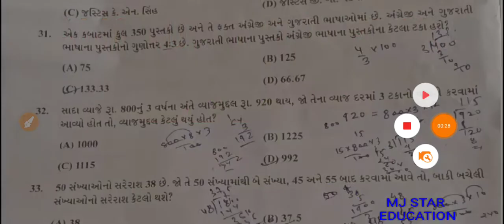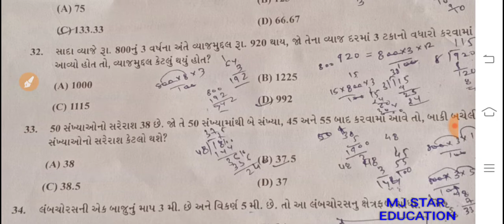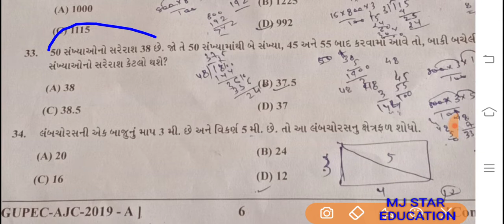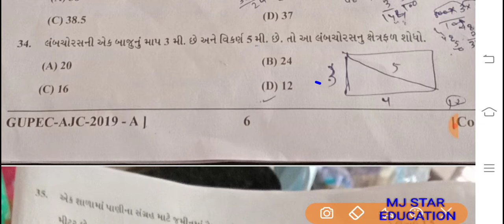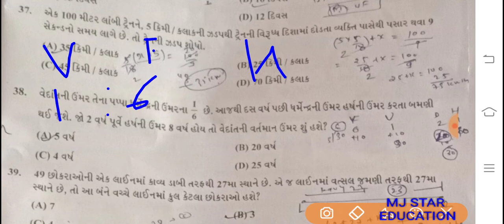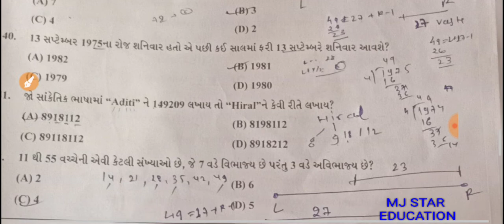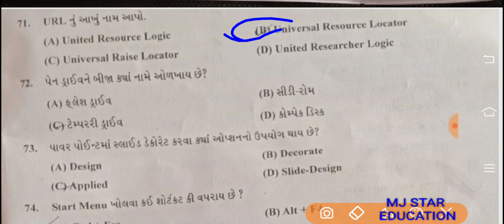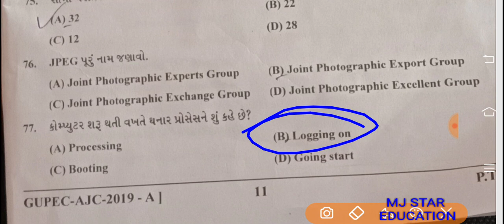AMC JUNIOR CLERK PAPER SOLUTION 01/09/2019 EXAM MATHS AND COMPUTER